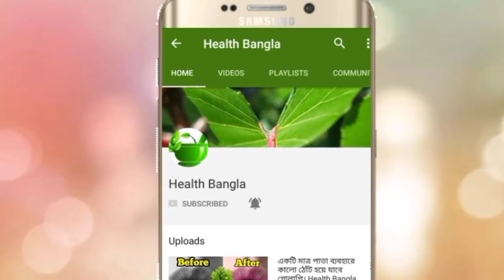দ্রুত ঠোটের কালো দাগ দুর করে গোলাপি ও নরম করে তুলুন ৭ দিনে || How to get pink lips fast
দ্রুত ঠোটের কালো দাগ দুর করে গোলাপি ও নরম করে তুলুন ৭ দিনে | Get Baby Soft Pink Lips

যে কোন রোগ সর্ম্পকে জানতে এবং সচেতন থাকতে আমাদের ভিডিওগুলো নিয়মিত দেখুন।

২০ বছর পুরাতন কাশির ৩ দিনে সমাধান, যক্ষা রোগী দের জন্য খুব উপকারী টিপস || health bangla

যে ৮ টি কারনে আপনার কাশি কখনই সেরে উঠে না, আর সারবে কি করলে দেখেনিন ! health bangla

✅Hey guys...
I am here with some easy Home remedies related to Beauty and Health tips.